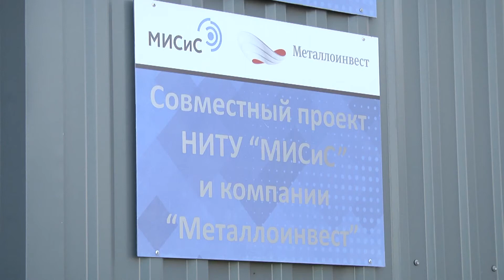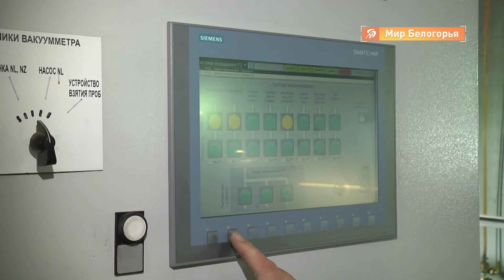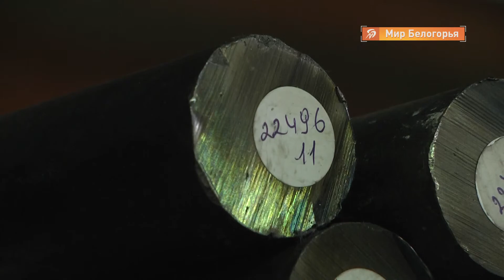Модерназиция научной лаборатории ОЭМК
За последние годы востребованность технических специальностей выросла в десятки раз. Современные студенты понимают, что эти профессии - базис для экономики региона. Но чтобы прийти на производство после вуза не новичком и уже знать все техпроцессы, вузам необходимо современное оборудование.

Создание учебной базы для будущих специалистов - одна из главных задач. Это понимает фонд «Поколение» Андрея Скоча. Один из последних примеров поддержки - модернизация научно-технической сталеплавильной лаборатории на территории Оскольского электрометаллургического комбината. Подробности у Нели Ивановой.